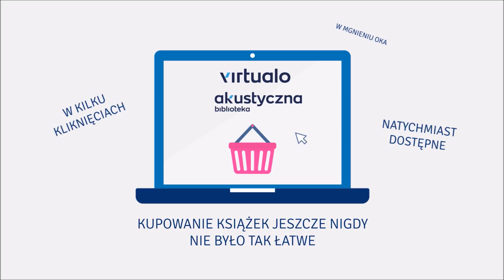Remigiusz Mróz "Czarna Madonna" audiobook. Czyta Krzysztof Gosztyła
Remigiusz Mróz "Czarna Madonna" audiobook. Lektor Krzysztof Gosztyła
Boeing 747 irlandzkich linii lotniczych miał wylądować w Tel Awiwie o trzeciej w nocy. Nigdy nie dotarł na miejsce, a kontakt z maszyną utracono gdzieś nad Morzem Śródziemnym. Na pokładzie znajdowało się 520 osób, w tym narzeczona Filipa, która miała odbyć pielgrzymkę do Bazyliki Grobu Świętego. Przez pierwsze godziny Filip wierzy, że samolot się odnajdzie. Nic nie wskazuje na zamach, straż przybrzeżna nie odnajduje wraku, a co jakiś czas do kontroli lotów dociera sygnał z transpondera.

Co stało się z boeingiem? Jaki związek ma jego zniknięcie z podobnymi zdarzeniami? I jakie znaczenie ma obraz Matki Bożej, nazywany Czarną Madonną?
Pierwsze odpowiedzi każą Filipowi sądzić, że niewiedza naprawdę jest błogosławieństwem.